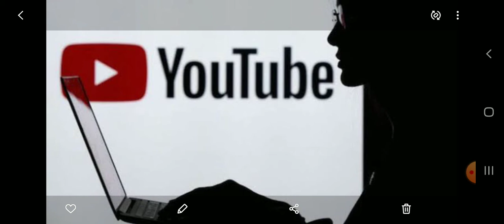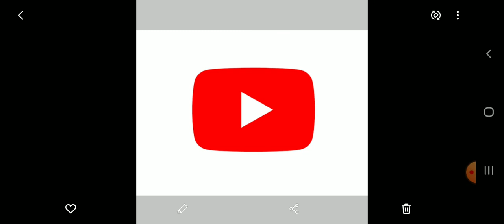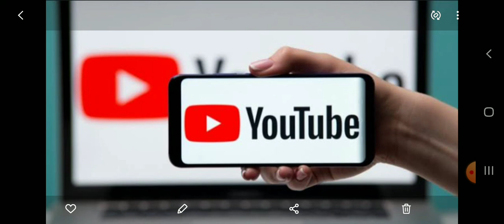Youtube -ல இந்த மாதிரியான வீடியோ போடுங்க.. | Trending or Evergreen | cn selvakumar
hai guys this video explained which catagory was best on youtube trending or evergreen..